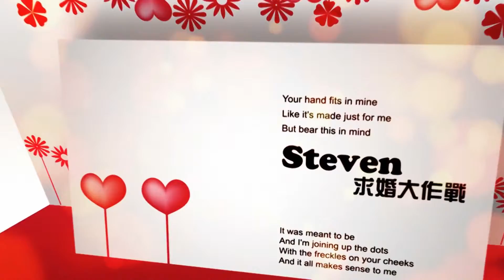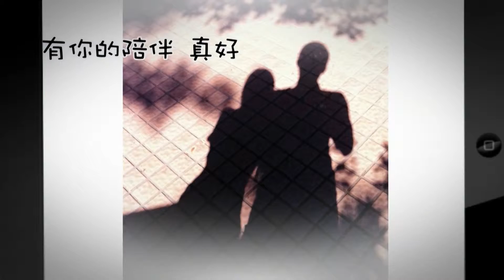Romantic Propose Marriage In Disney 迪士尼浪漫求婚直擊！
Propose Marriage In Disney

Making By:
DF Wedding & Event Management Co. 囍宴坊 -
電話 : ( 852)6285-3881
wechat：dfwedding
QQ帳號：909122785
Skype：dfwedding